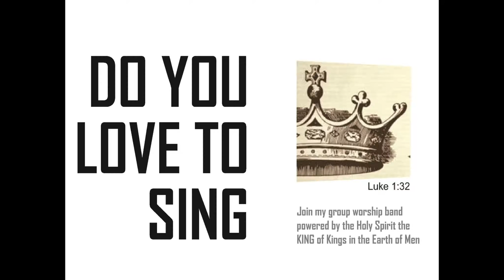investment partners who Would like to invest in movies with original true stories made in Nigeria